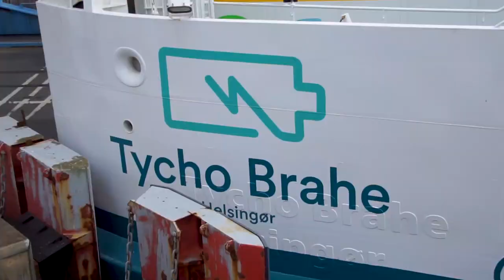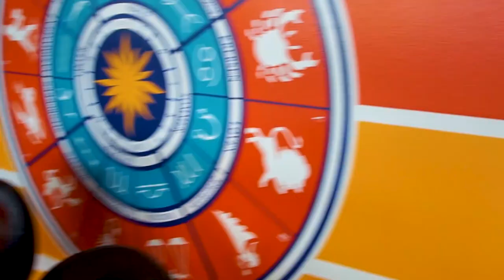TYCHO BRAHE - ForSea Fähre zwischen Helsingborg und Helsingør | Vlog 340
Vlog 340: Die Tycho Brahe fährt für ForSea zwischen Helsingborg und Helsingør. Die Fähre pendelt zwischen den beiden Städten in Schweden und Dänemark und ich zeige euch den Innenraum des Schiffes während einer Überfahrt.